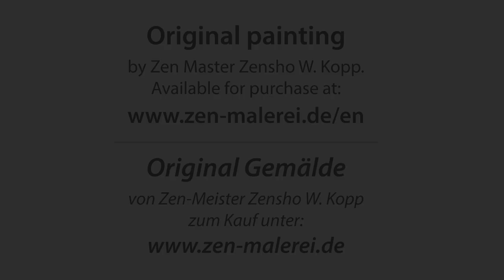Camera drive: Painting NO. 110 made by Zen-Master Zensho W. Kopp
THE COSMIC ELEMENTAL SOUND

30x40cm // Acrylic, watercolour on paper

DER KOSMISCHE URLAUT

30x40cm // Acryl, Aquarell auf Papier